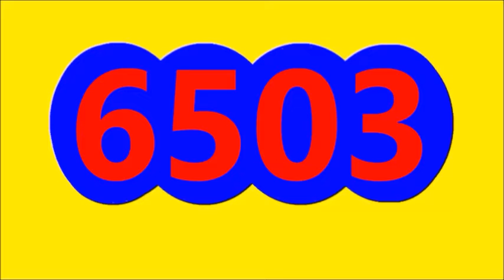RESULTADO LA ANTIOQUENITA 2 tarde Y DORADO TARDE SORTEO DEL MARTES 18 DE OCTUBRE DEL 2022